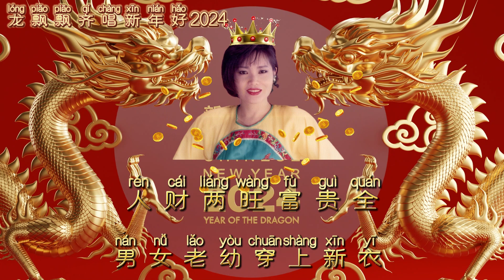【2024最优系列新年歌】龙飘飘齐唱新年好2024 | Chinese New Year Song 2024 | Long Piao Piao | 最好听的经典贺岁歌曲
1. 齐唱新年好
2. 大肥年
3. 招财进宝财神到
4. 福星高照财神到
5. 天赐鸿福好运到
6. 飘飘乐逍遥
7. 人财两旺富贵全
8. 财神爷爷送财宝
9. 今年好运气
10. 恭祝你
11. 敲锣打鼓迎新岁
12. 快乐逍遥似神仙
13. 四季花开喜洋洋
14. 欢欢喜喜过好年
15. 挂彩灯
16. 恭喜大家过新年
17. 大家恭喜
18. 就从今天起

喜歡本視頻的請點贊👍+訂閲🔔+留言✍。謝謝！